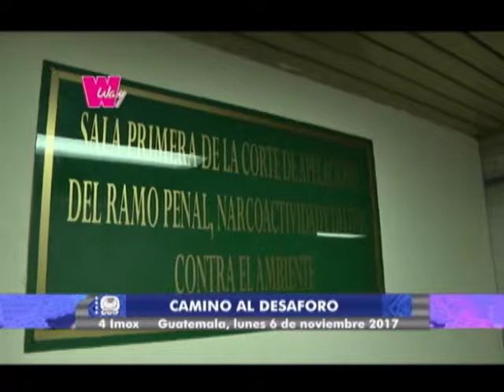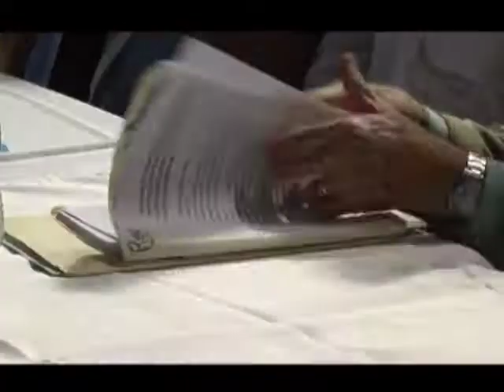Noticiero Guatevisión | Emisión Estelar | 06-11-17 | Segmento 01